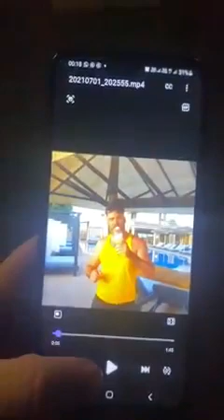peter mcdonagh reply back to Michael keenan